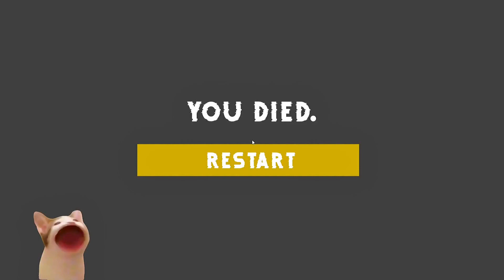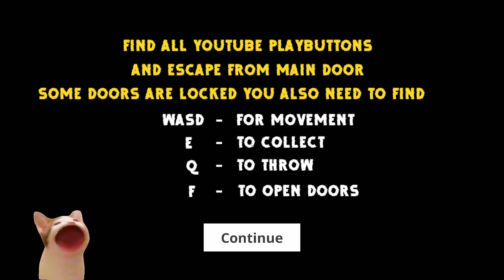Mythila Granny's Sister Horror Game - Full Gameplay@Mythpat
Strap in for the craziest gaming adventure of your life! Join me as we explore the wildest mobile and PC games and unleash insane hacks and mods to make you unstoppable. With tips to optimize your gaming experience, you'll rise to the top of the leaderboard like a gaming god. Get ready to unleash your inner madness!.

DEVICE - REALME X7 MAX (128GB)

SUPER THANKS TO DEAD ONE BHIYA TO MAKE THIS AMAZING GAME ❤️❤️❤️

IGNORE THIS PART ʕ⁠っ⁠•⁠ᴥ⁠•⁠ʔ⁠っ